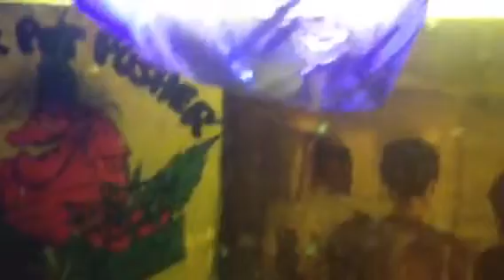Marine fish forever Chunky shines best ever forever X X X